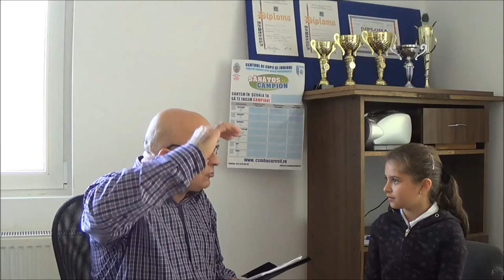Interviu CCJ - Sanatos si Campion Scoala 190